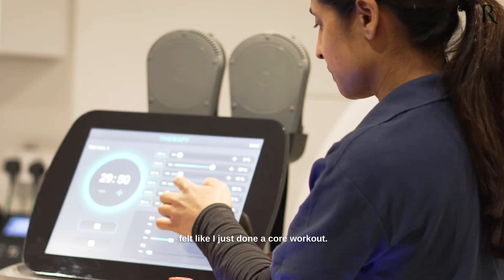Back in the Game: How R-SCULPT Therapy Relieved Robert's Lower Back Pain & Revived His Love for Golf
Welcome to Robert's journey of recovery! In this video, Robert shares his personal experience with High-Intensity Focused Electromagnetic (R-SCULPT) therapy and how it transformed his life. Struggling with persistent lower back pain, Robert was on the verge of giving up on his favorite activities—golf and running. But everything changed when he discovered R-SCULPT therapy.

Watch as Robert recounts his story from dealing with debilitating pain to experiencing the incredible relief that R-SCULPT brought. Learn about the treatment process, his progress, and how he was able to return to the sports he loves.

If you're dealing with similar issues, this testimonial might just inspire you to explore R-SCULPT therapy.